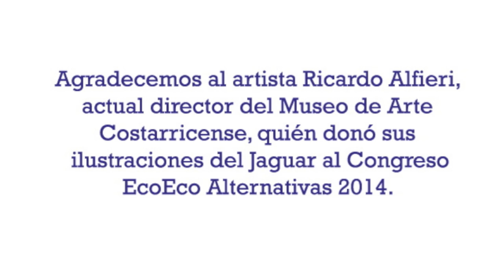Ceremonia de Inauguración - Congreso EcoEco Alternativas